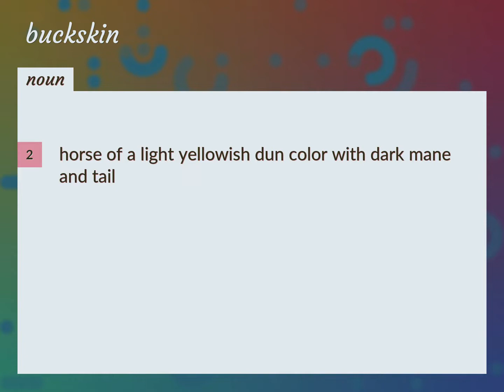Buckskin | meaning of Buckskin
What is BUCKSKIN meaning?